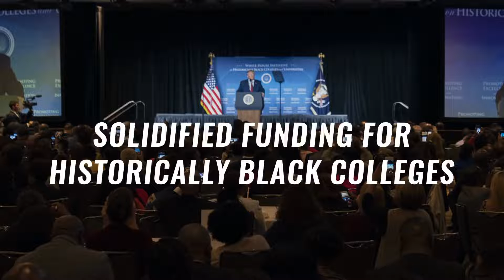🔴 3 Years of Accomplishments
3 Years of Accomplishments
Somehow I missed this video when it came out...